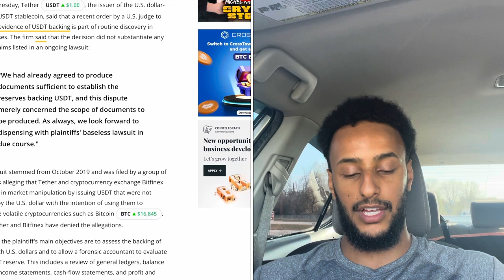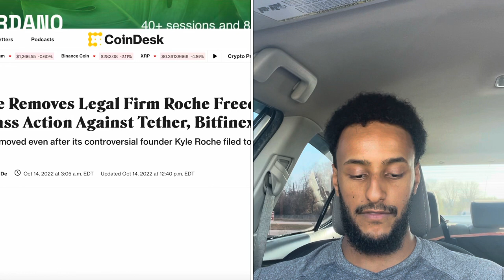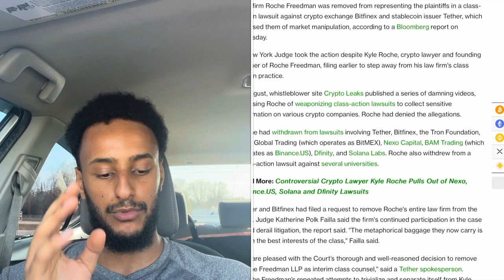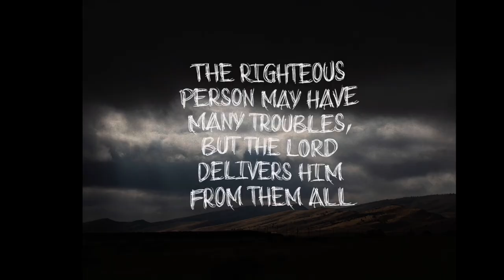The demise and fall of Tether, sec won’t regulate until tether falls ISO20022 takeover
In this video, we will discuss The demise and fall of Tether, sec won’t regulate until tether falls, and more

Uphold. Able to buy cryptos here such as XRP

rEaWnjK2kh2uwmt5FqqGXbZVv5gJotogp8

0xACb2840129e0881A0dC529FC21Ed3779Af2a12cA

bc1q640a2nee8tctfpzwsarvmnux2keq3zx6kjmfwq